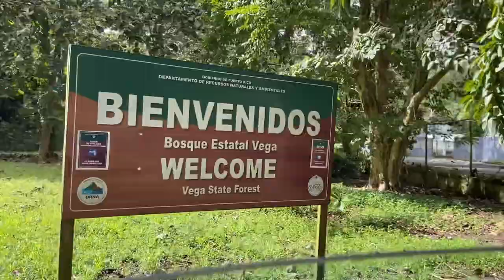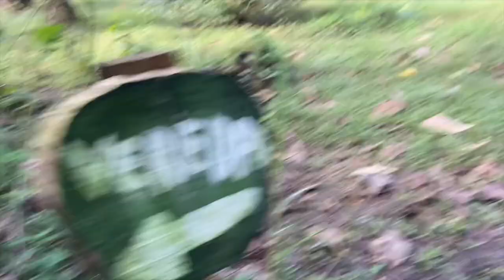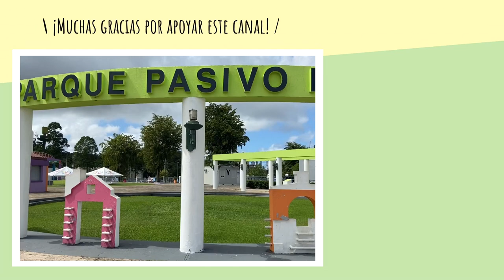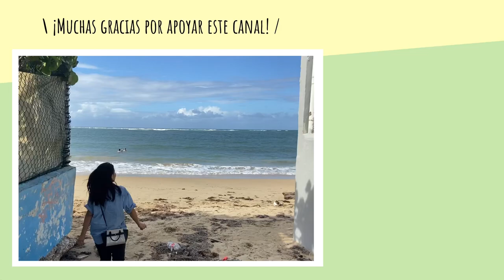Vinimos al Bosque Estatal Vega 🇵🇷｜Puerto Rico vlog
Exploramos Bosque Estatal de Vega 🌳✨
Puerto Rico vlog de japonesa y puertorriqueño 🇵🇷🇯🇵
Por fin llegamos a Vega Alta!!
Un suscriptor nos dijo lugares que visitar en Vega Alta en los comentarios por eso yo quería pasear por Vega Alta 😊
En este video compartimos la avetunra en el bosque estatal de Vega 🌳
Esperamos que disfrutes con nosotros 🥰

0:00 Llegamos
1:04 No hay camino…
4:41 Reiniciamos

¡Gracias por leer esta cajita!

💿 Ratatouille's Kitchen
💿 Si Señorita
💿 Fortaleza